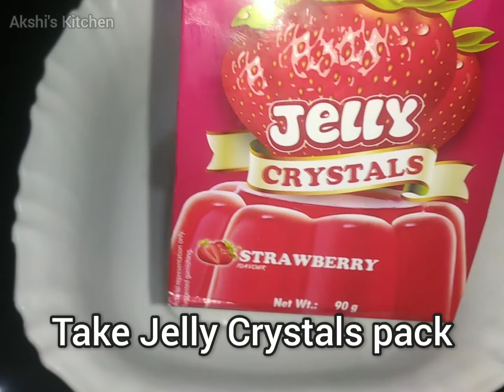Milk Jelly Pudding | How to make pudding | Pudding Recipe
Milk Jelly Pudding

Easy and quick jelly pudding recipe.

Ingredients

Milk
corn flour
sugar
vennila essence
Jelly Powder

kids special recipe , dessert recipe

Username : akshisskitchen